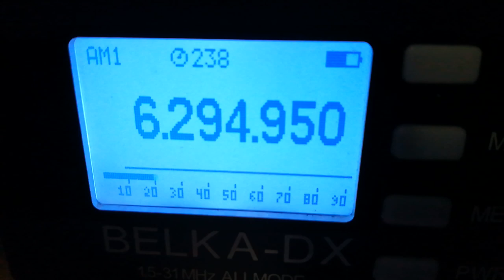Radio Pioneer (Netherlands), 6295, 2023.04.14, 17.12 UTC